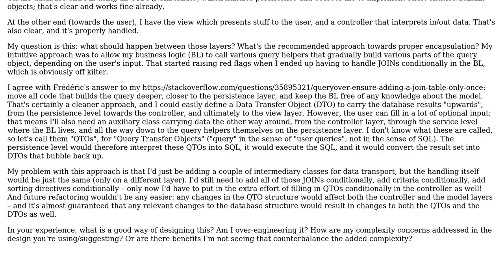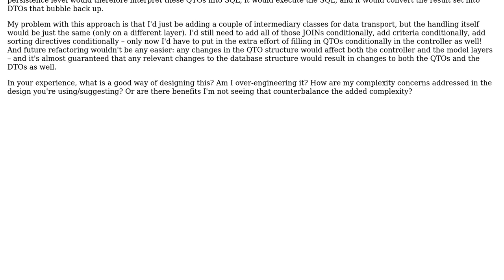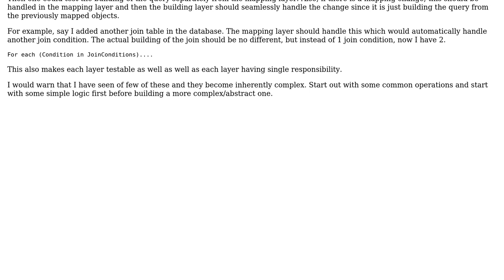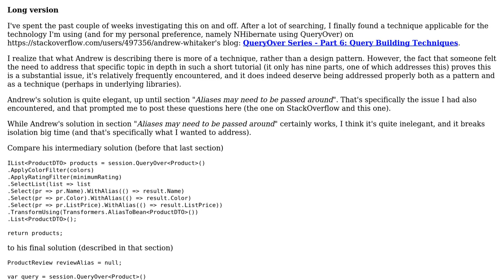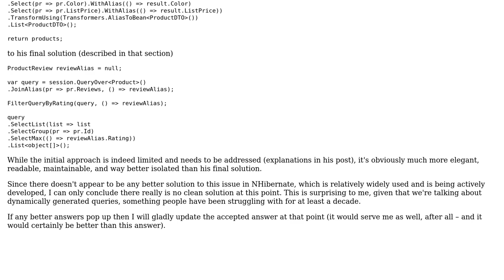Encapsulation for complex queries (4 Solutions!!)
Encapsulation for complex queries

With thanks & praise to God, and with thanks to the many people who have made this project possible! | Content (except music & images) licensed under CC BY-SA | Music | Images & others | With thanks to user YSharp user Jon Raynor user dhalsim user Bogdan Stancescu and the Stack Exchange Network Trademarks are property of their respective owners. You are responsible for your own actions.